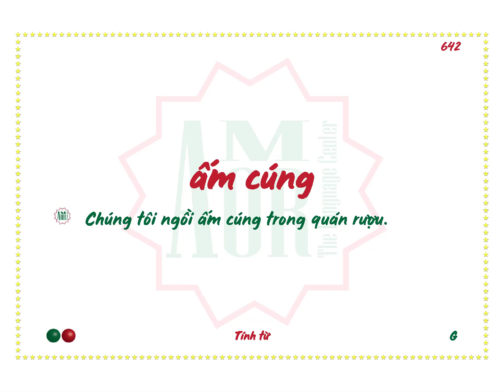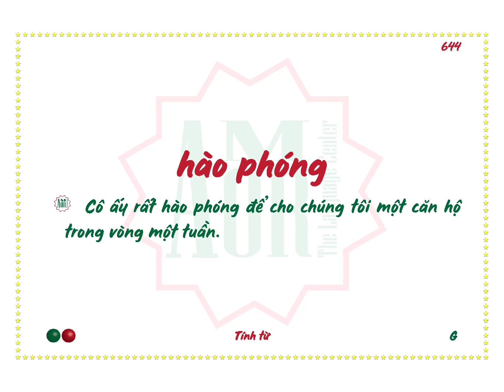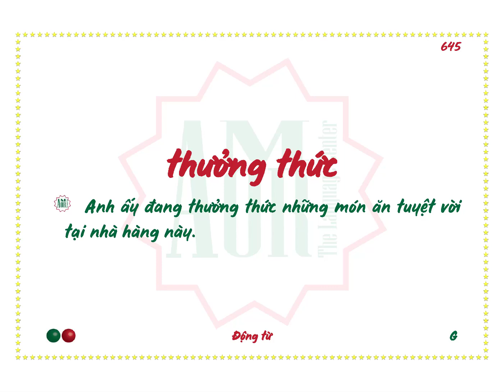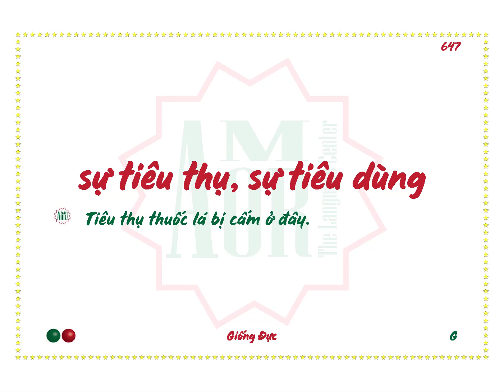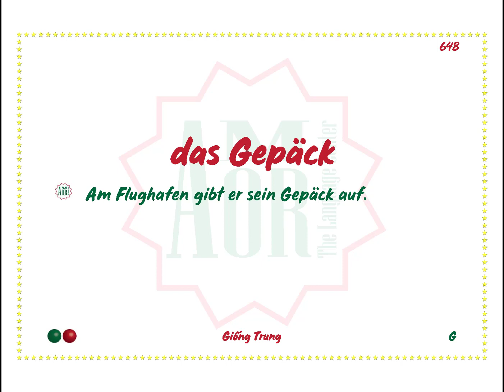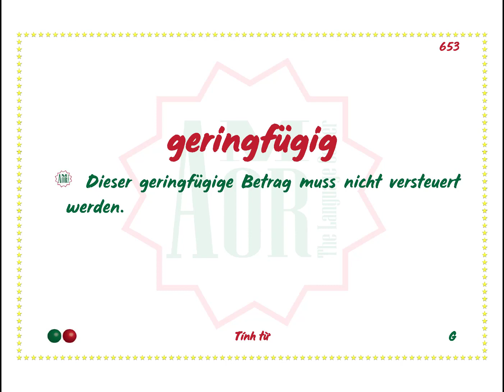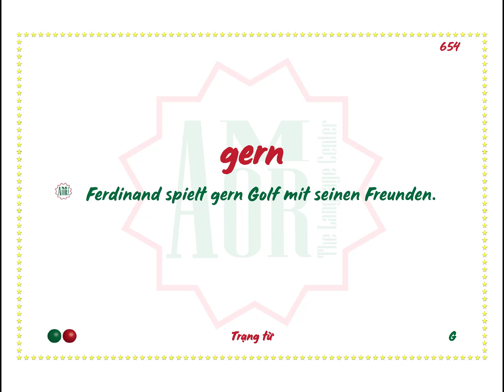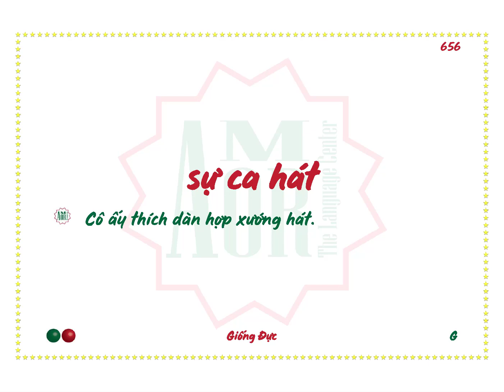Ngày 41 - Mỗi ngày chinh phục 16 từ tiếng Đức thông dụng nhất